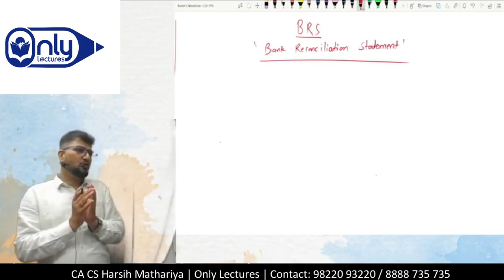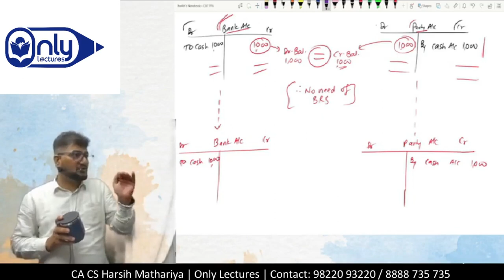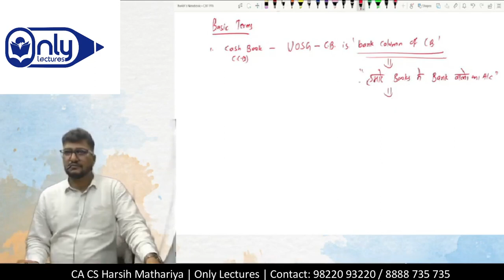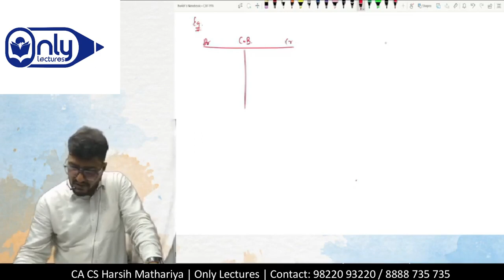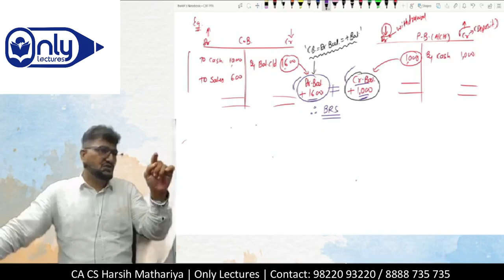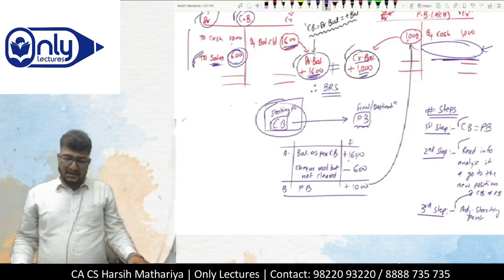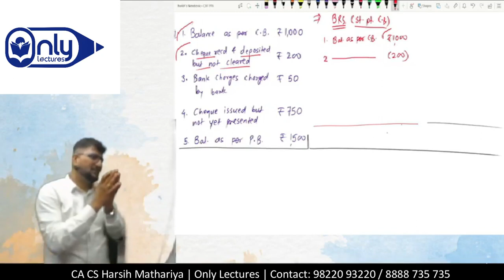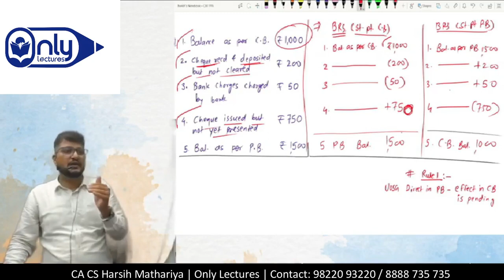CA FOUNDATION ACCOUNTS FREE LECTURE FOR DECEMBER 22 ATTEMPT BRS-BANK RECONCILIATION STATEMENT LEC 1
CA FOUNDATION ACCOUNTS FREE LECTURE FOR DECEMBER 2022 ATTEMPT TOPIC BRS - BANK RECONCILIATION STATEMENT LECTURE 1 BY CA CS HARISH A MATHARIYA

Welcome to CA Foundation Accounts free Lectures for December 2022 attempts Chapter/Topic BRS - Bank Reconciliation Statement in this lecture series we are going to learn about BRS is a Statement (not Account), WHY BRS IS PREPARED?, INTRODUCTION -BANK, Activities undertaken by Bank, Bank Pass Book or Statemen, BANK RECONCILIATION STATEMENT, CAUSES OF DIFFERENCE BETWEEN BANK BALANCE SHOWN BY CASH BOOK AND BANK
PASS BOOK, Importance or significance of Bank Reconciliation statement and  METHOD OF BANK RECONCILIATION STATEMENT etc

What are 4 types of bank reconciliation?
What is BRS in simple words?
What is bank reconciliation statement and why it is prepared?
What are the 7 steps to bank reconciliation?